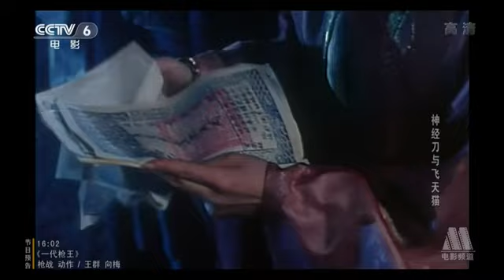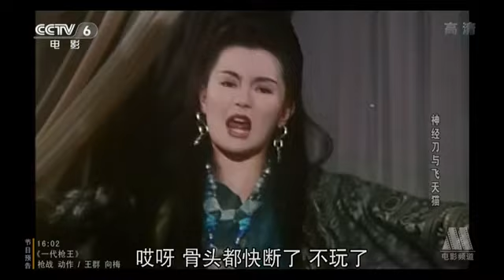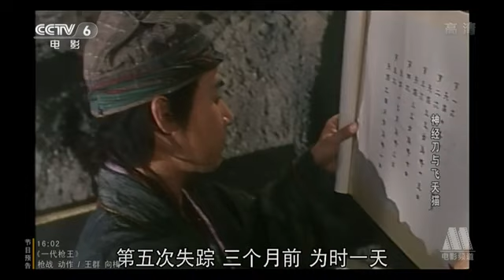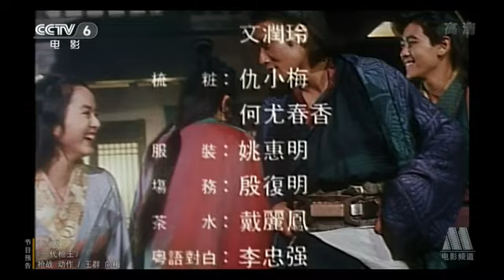神經刀與飛天貓1993 國語中字 主演：林志穎 梁家輝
「大飛刀」韓沖（梁家輝 飾）和「小飛刀」韓林（林志穎 飾）向來以緝盜領賞為生，每每回收戰利品時，總會有對歡喜冤家將其竊走；最令大小飛刀可恨的是，盜走之人正是心儀對象——「大風騷」風二娘（張敏 飾）和「小風騷」風鈴（葉蘊儀 飾）。某日，大小飛刀接獲一張大訂單，富商雷員外（陳鴻烈 飾）聲稱其女遭姦殺，而欲出高價誘捕天下第一大盜九尾狐朱星（張學友 飾）；大小風騷打聽之後，便設計利用四大死神來拖延大小飛刀，以便能先奪此買賣。前往朱家鎮的大小風騷失手反被九尾狐所擒，幸得大小飛刀相救，於是四人合作抓拿九尾狐；另一方面，前先與九尾狐吵架離家的妻子飛天貓（張曼玉 飾）知道丈夫被擒一事後，決意前往救援.